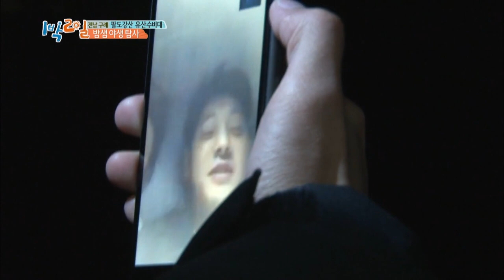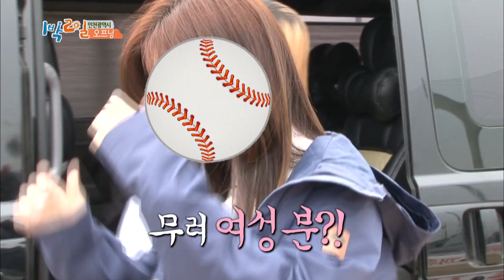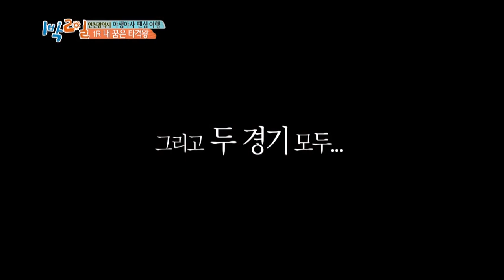2 Days & 1 Night - Season 3 : Live or Die for Baseball Part 1 [ENG/THA/2017.05.28]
- Ep.646: In this week’s episode, ‘Korean Legacy Guards Part 3’ continues. Jongmin and Defconn go into the woods of Mount Jiri while Siyoon and Junho explore the streams all night as they look for wildlife living in the park. Continuing in this episode, the members head to Incheon for the ‘Live or Die for Baseball’ special. The members become one team and play against elementary school students for the Lunch Game.